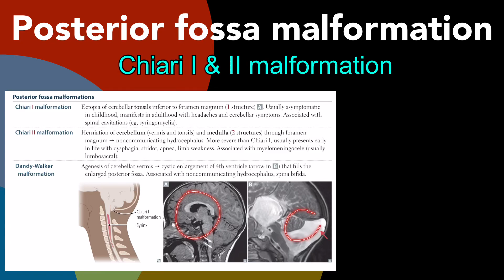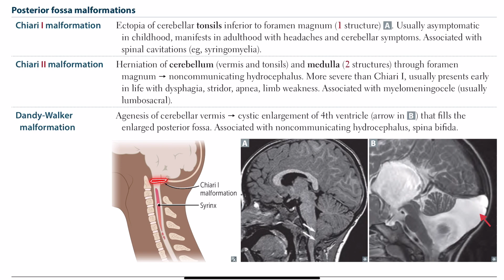Posterior fossa malformations, Chiari 1 & 2 malformation, Dandy-Walker malformation in Hindi/Urdu